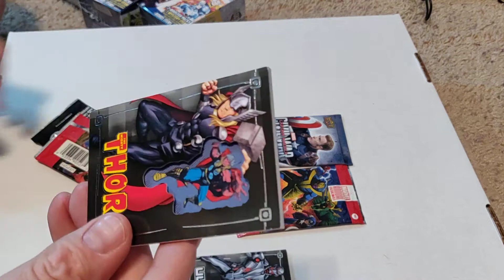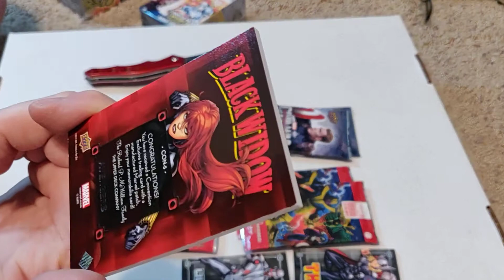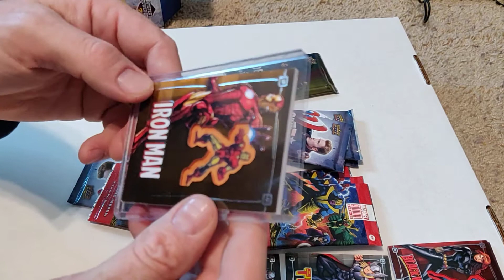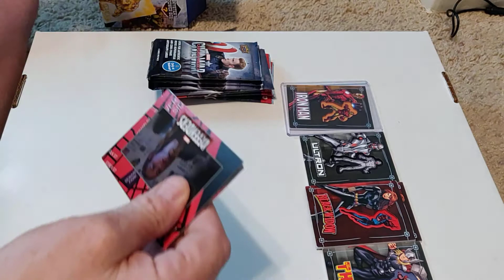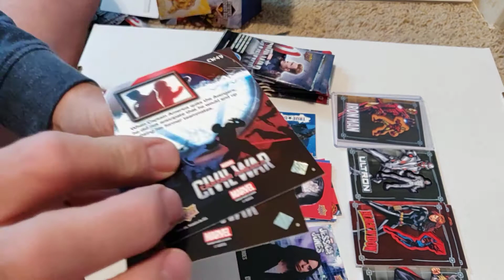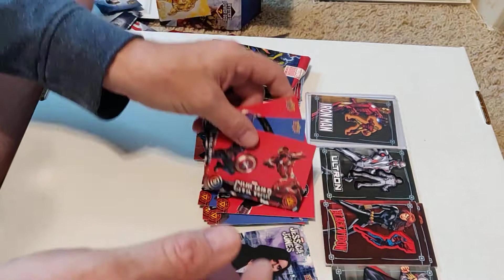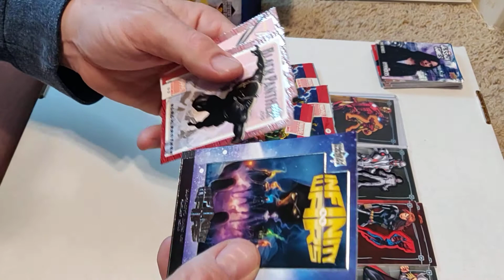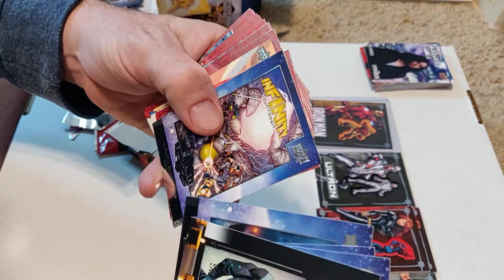More Marvel Mystery boxes from Walmart with Marvel Annual cards.. etc Good Bad Ugly?